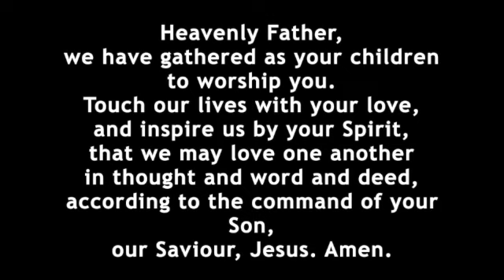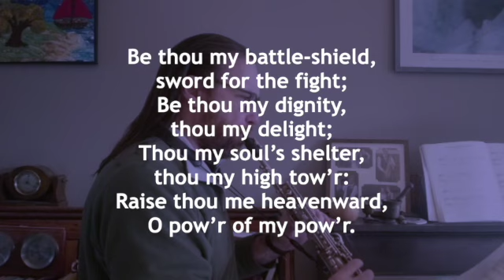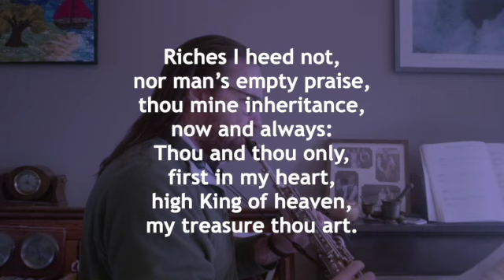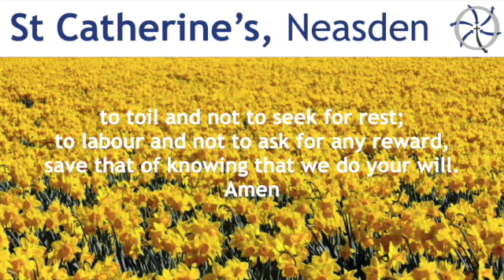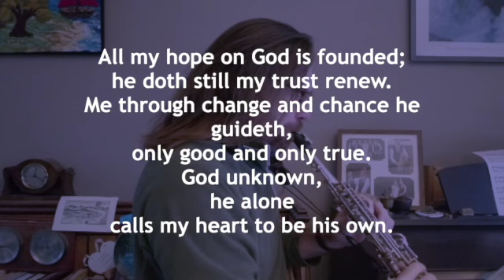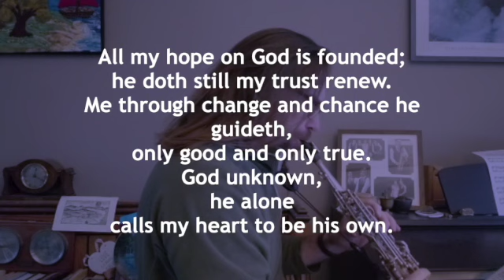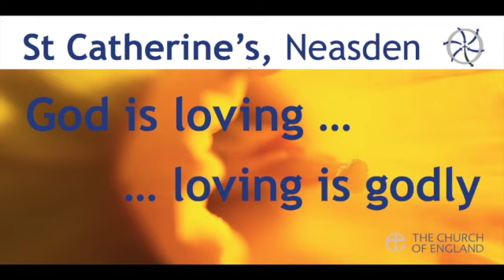Stepping out 3: equipped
David did not step out to meet Goliath armed with a children’s toy. His sling-shot was a serious bit of military weaponry. The remarkable thing about Davi was that he only took five stones. He was confident he could defeat his famous enemy in less than five shots. Sunday Worship from St Catherine’s.